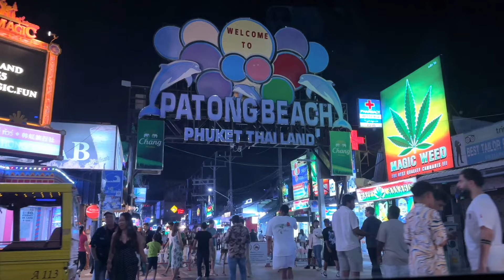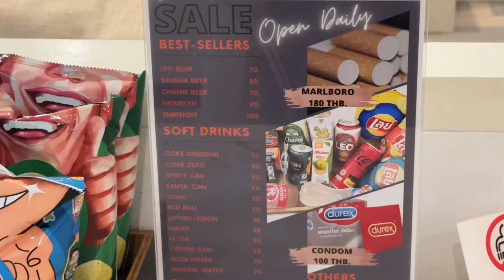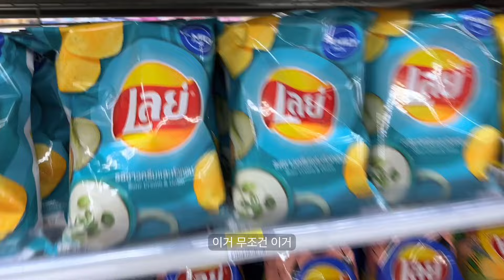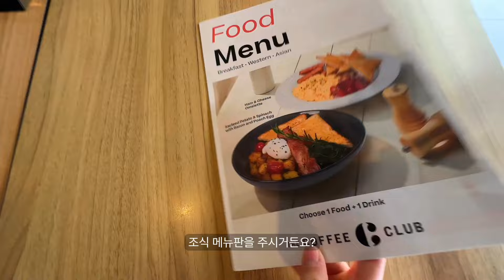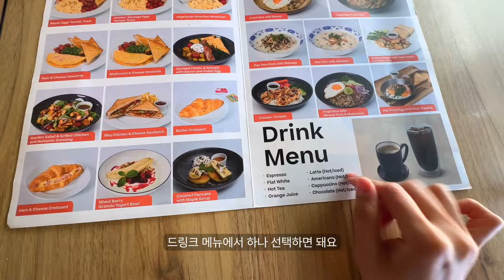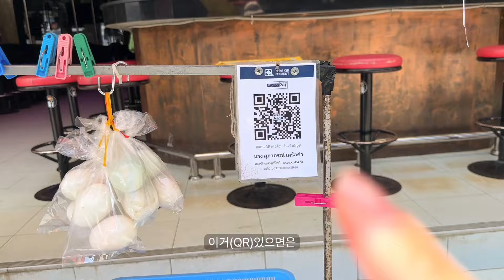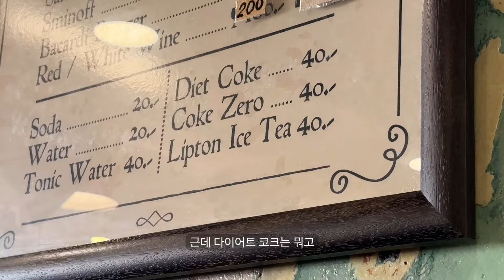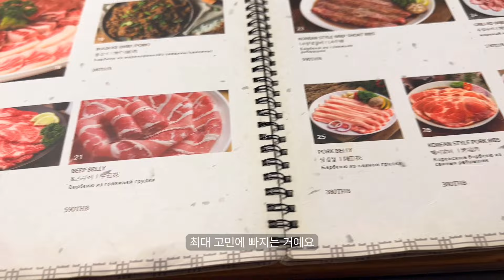vlog | 태국 여행 브이로그 ep.1 🇹🇭 빠통비치 푸켓 가성비 호텔 추천 | 우기 날씨 브이로그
안녕하세요 여러분 오랜만이에요!
이번 푸켓 여행 브이로그도 재미있게 봐주세요